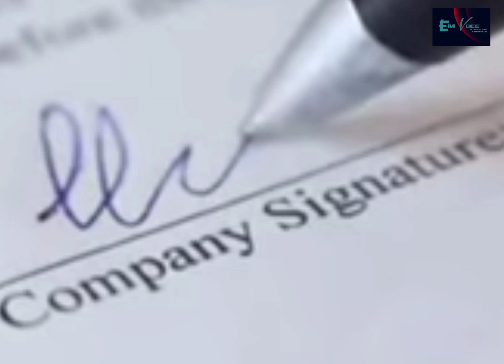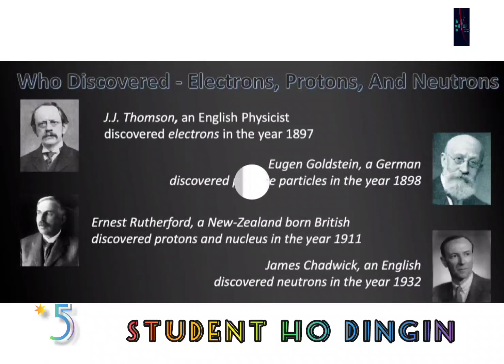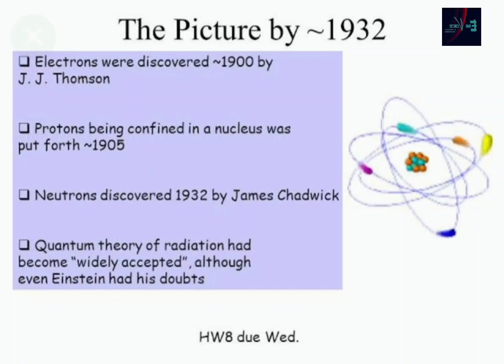THIL KI DANG2 SOH HO ANA VEU HITE // Ramdom fact // EIMI VOICE *// thadou kuki